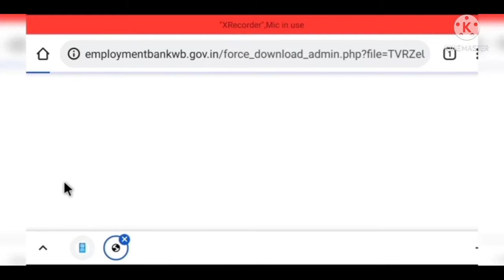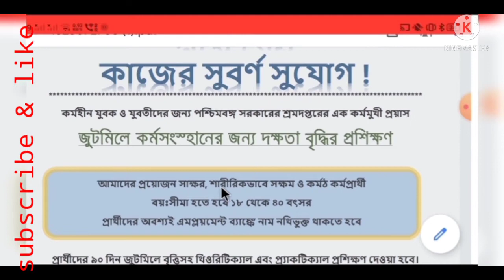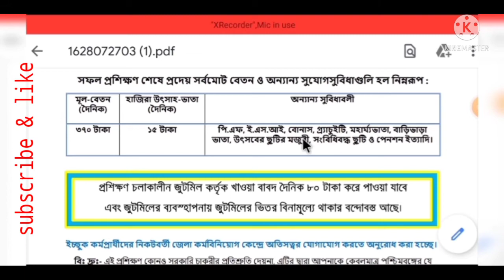employment bank job 2021.এমপ্লয়মেন্ট ব্যাংক দিচ্ছে ট্রেনিং শেষে চাকরি ২০২১.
employment bank job.
West Bengal employment bank job.
employment bank. জুটলিমে ট্রেনিং শেষে চাকরি

music credit
track:- Crock Pot (NCS)